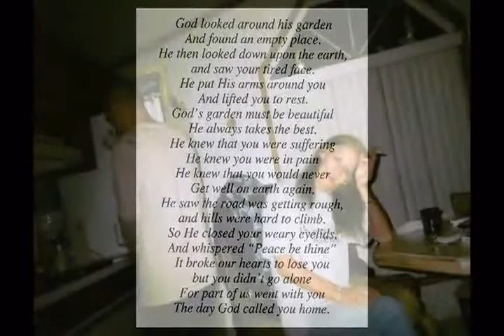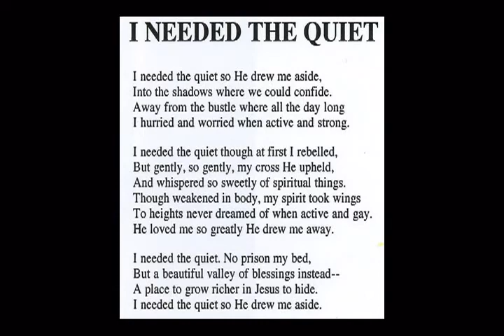Gloria Barnett 1955 -2010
Gloria Ann Barnett (Clark), age 55, of Adrian, passed away, October 10, 2010, at home with her family. She was born September 28, 1955, in Adrian, MI, the daughter of Dennis, Sr. & Shirley (Kiser) Clark. She is survived by her children; William "Billy" (Carrie) Barnett, Bobbie (Jorge) De La Trinidad and John "John John" Barnett, numerous grandchildren, her
siblings, Joe (Phyllis) Guest, Sharon Jones, Sharree (Obby) Maschino, Robin Clark and Sandy (Danny) Gabriel, nieces and nephews
and several friends. She was preceded in death by her parents, Dennis Sr. & Shirley Clark, Dennis Clark, Jr. and nephew Eddie Clark. Funeral Services will be held 2:00 PM Thursday, October 14, 2010, at J. Gilbert Purse Funeral Home, Adrian. Burial will follow in Lenawee Hills Memorial Gardens, Tecumseh. Visitation will be on Wednesday from 2:00 PM to 8:00 PM and also on Thursday from 11:00 AM until the time of service. Memorial contributions can be made to the family in care of Tammy Schwartz.